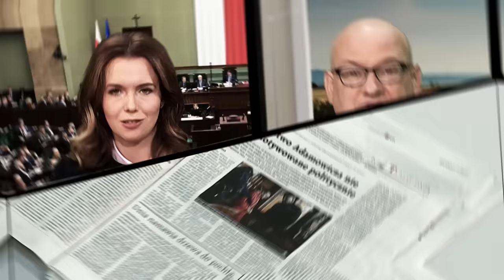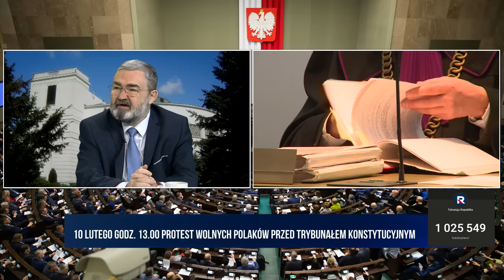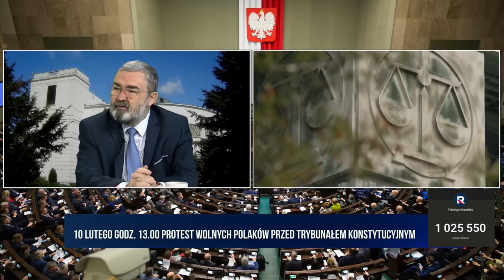K.Karski: Joński naoglądał się amerykańskich filmów z krzyżowych przesłuchań | Polska Na Dzień Dobry